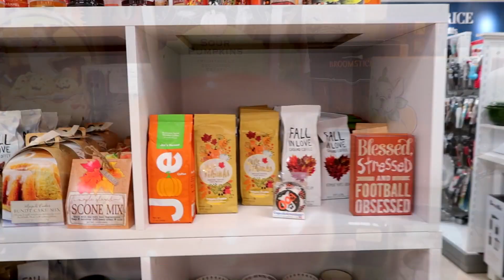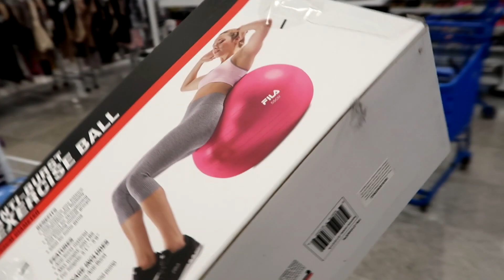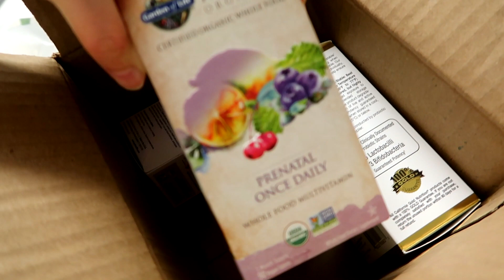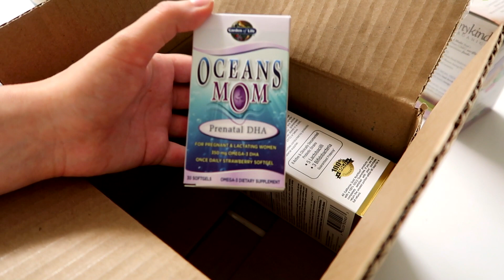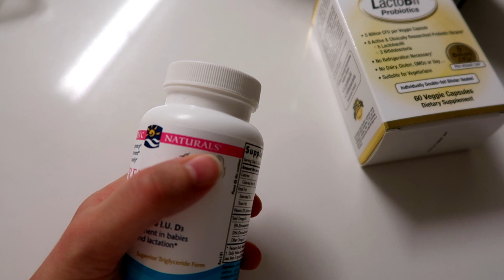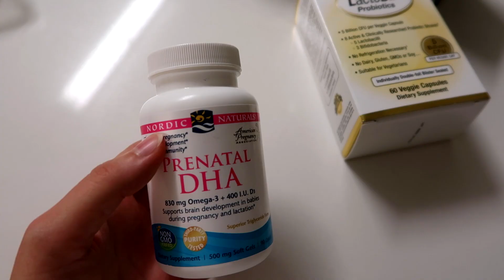ПОКУПКИ ДЛЯ СПОРТА И ДОМА!